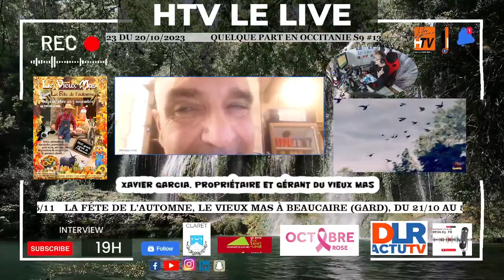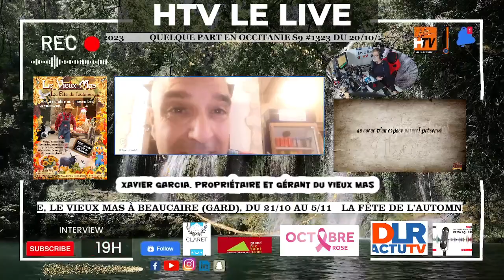La fête de l’automne, Le vieux Mas à Beaucaire (Gard), du 21/10 au 5/11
Interview Xavier Garcia, Propriétaire et Gérant du Vieux Mas